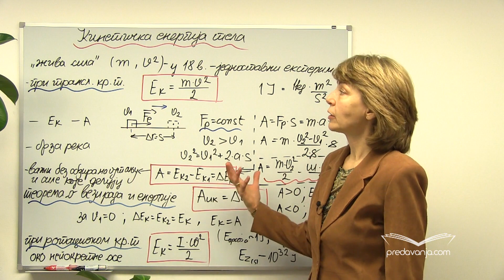Kinetička energija tela; Snaga - Fizika I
Kinetička energija tela pri translaciji. Povezivanje kinetičke energije tela i mehaničkog rada. Kinetička energija tela pri rotaciji tela. Primeri rešavanja zadataka u kojima se izračunava kinetička energija tela na osnovu odgovarajuće formule za kinetičku energiju i formule koja povezuje rad i kinetičku energiju. Srednja i trenutna snaga. Veza snage i brzine kretanja. Stepen korisnog dejstva mašine. Trenutna snaga kod rotacionog kretanja tela. Primena formule za snagu i stepen korisnog dejstva motora u rešavanju zadatka.
Zadaci:
1. Kamen mase 2kg bačen sa neke visine u horizontalnom pravcu, pao je na zemlju posle 2s. Njegova kinetička energija u trenutku pada je 800J. Kolikom je brzinom bačen kamen?
2. Na telo mase 2kg deluje vertikalno naviše sila od 40kg. Izračunati kinetičku energiju tela na visini 5m ako je u početnom trenutku telo mirovalo.
3. Motor troši snagu od 900kW u toku ravnomernog kretanja brzinom 54km/h. Stepen korisnog dejstva motora je 80%. Kolika je vučna sila motora?